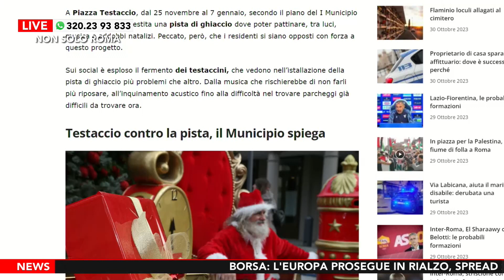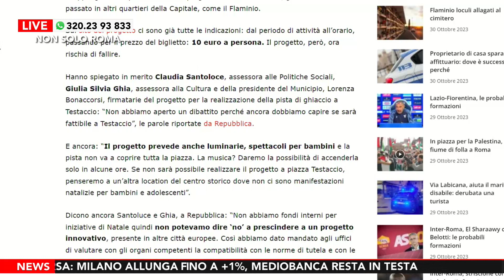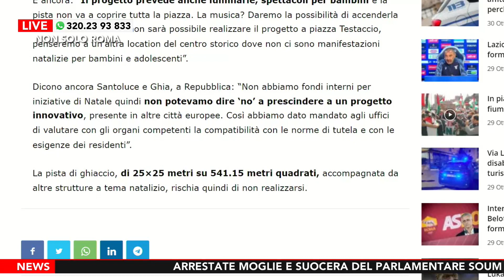Gian Piero Ventura Mazzuca, giornalista, a Non solo Roma - Puntata di Lunedì 30 Ottobre 2023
DOVE SEGUIRCI